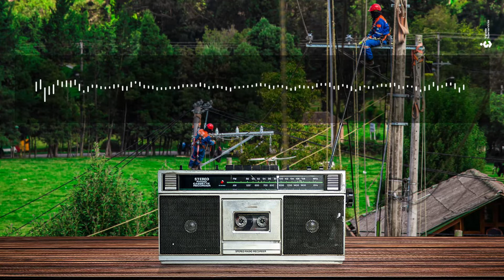Enel Corazón de Cundinamarca - Capítulo 5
Descubre cómo la Fundación Enel Colombia ha invertido en mejorar las condiciones de las instituciones educativas en zonas rurales de Cundinamarca.